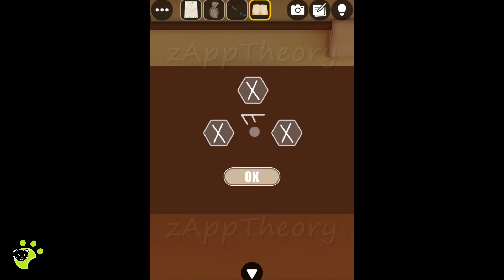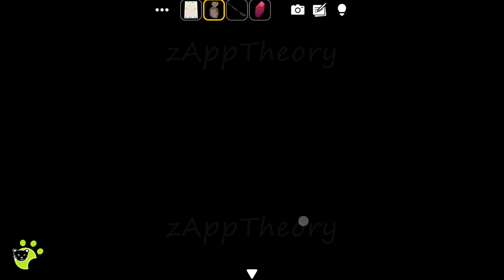Fox's Wedding Escape Room 狐の嫁入り | GBFinger Studio Walkthrough 脱出ゲーム Escape Room Club Collection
GBFinger Studio Escape Room Club Collection - Escape Room Fox's Wedding 狐の嫁入り